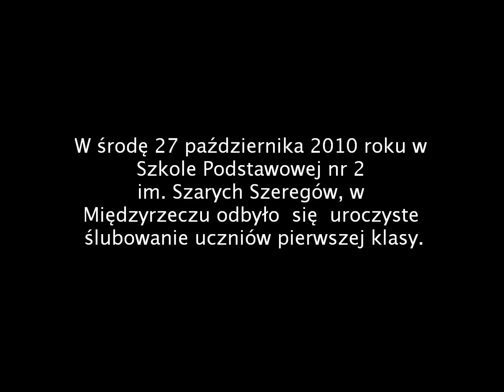Pasowanie na ucznia - Międzyrzecz 2010 rok.wmv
W środę, 27 października w szkole podstawowej nr 2,  im. Szarych Szeregów w  Międzyrzeczu odbyło się uroczyste ślubowanie uczniów pierwszej klasy.